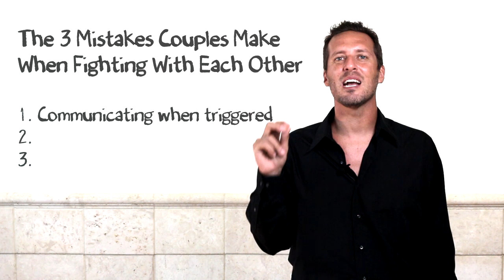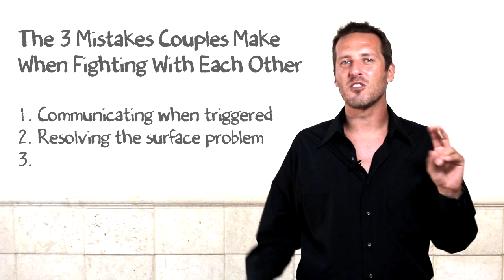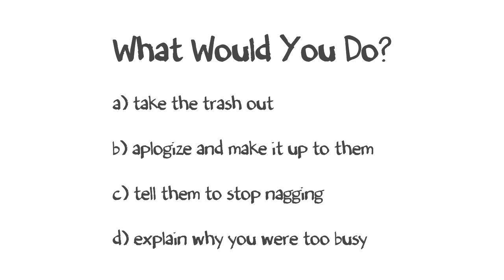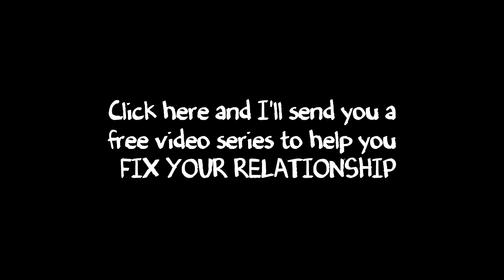Fighting Fair: How to Fight Fair & Deal With Anger in Relationships if "All We Do Is Fight"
Fighting Fair: Here's 3 fighting fair strategies that work de escalate conflict fast. ◄ Get more useful de escalation techniques and learn how to resolve conflict in marriage.

First, here's why married couples fight: If you've ever thought to yourself "all we do is fight", you're normal. All healthy couples fight from time to time.

In my experience helping hundreds of couples, the underlying reason couples fight is this: Secure emotional connection has been lost and the couple has no better strategy to deal with the hurt, fear, sadness and isolation that follows.

Next, let's bust the myth that a healthy relationship or marriage is one where there is no conflict, fighting or anger.

John Gottman's research has proven the opposite to be true - that couples who do not fight end up divorced.

How come?

Couples who don't fight never resolve their relationship problems.

Because they don't know how to cope with anger in marriage
and how to fight fair in a relationship, they cant do conflict resolution in marriage and have probably never learned how to deal with anger in relationships in a constructive way.

So anger and resentment build up until one day all their repressed anger explodes and destroys the relationship.

So remember, even healthy marriages and relationships encounter anger, conflict and fighting - especially during the Power Struggle stage of relationships.

How you handle an argument with your husband or wife is what counts, not whether or not you argue.

Here are 3 of my favorite strategies for fighting fair in a relationship (or marriage).

00:50 - A rule of thumb for how to deal with anger in relationships (or marriage).

02:54 - How to resolve conflict in marriage without using de escalation techniques

04:48 - Conflict resolution in marriage - strategies that work.

If you use these strategies, you'll become a master at coping with anger (yours or your partners) and restoring emotional connection with a man or woman.

► STOP FIGHTING WITH YOUR SPOUSE:
If you're ready to learn how to stop fighting and be happy, check out my online coaching program. Find out more here:

► FOLLOW BRUCE ON FACEBOOK:
and get more tips for how to deal with anger in a relationship.